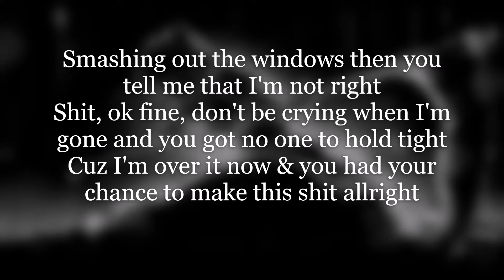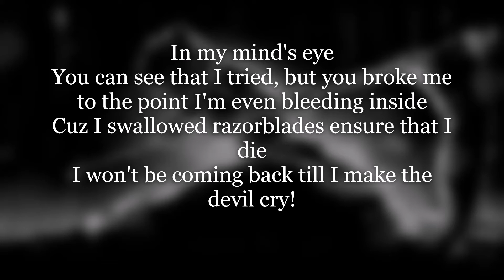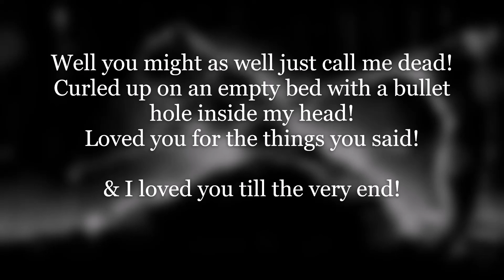C.J. Steyn - Things You Said (Official Lyric Video) Prod. by Rinne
"Many times my music is a reflection of conversations I have with close friends. The views and opinions expressed in my songs are not that of my own, but that of those who I love and care for." - C.J. Steyn